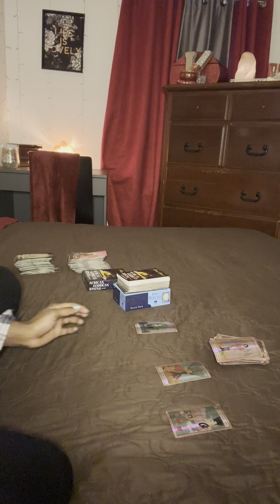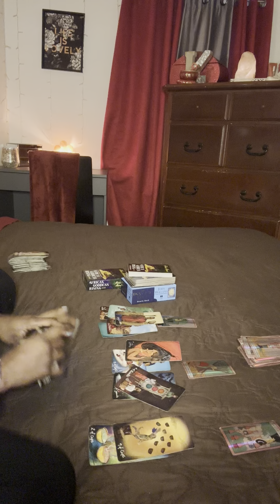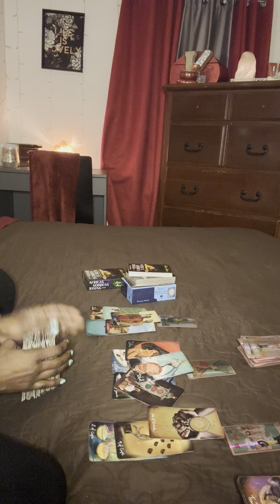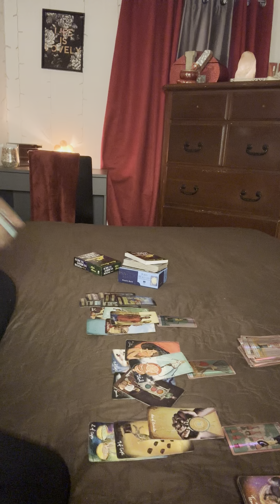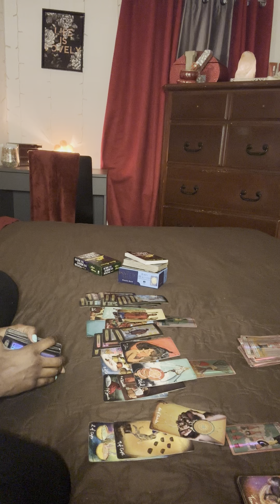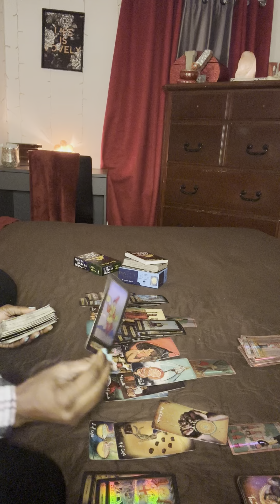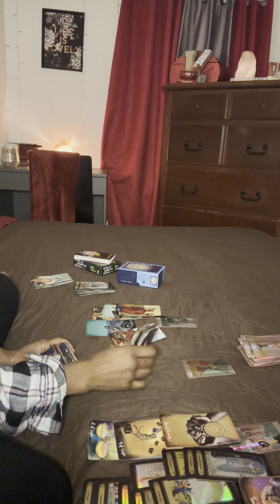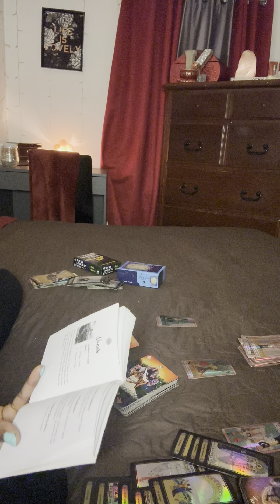SCORPIO ♏️- February 2023